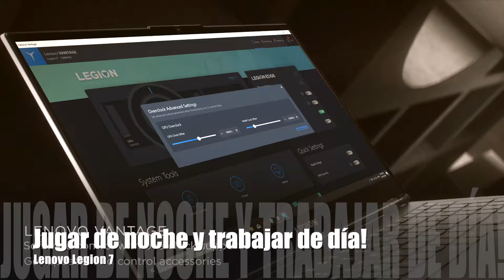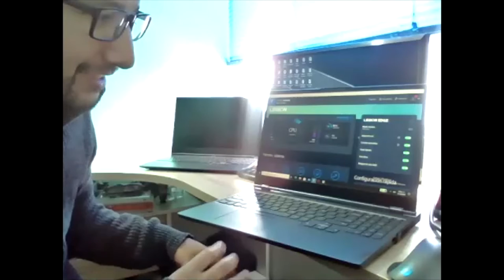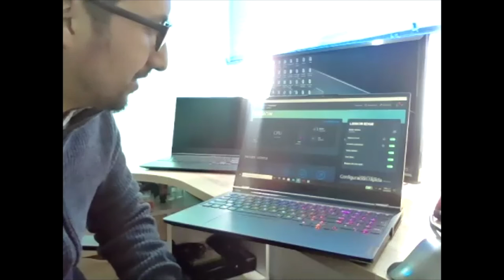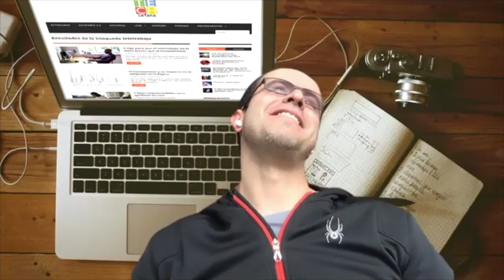Aclaremos las dudas acerca de la Lenovo Legion 7!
Antes de comprar una Lenovo Legion 7 debe ver este video!